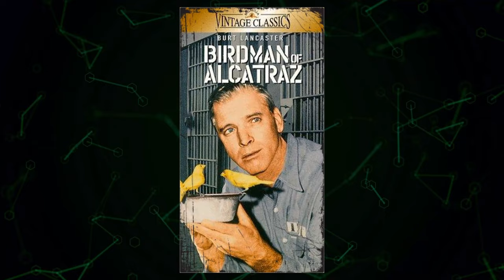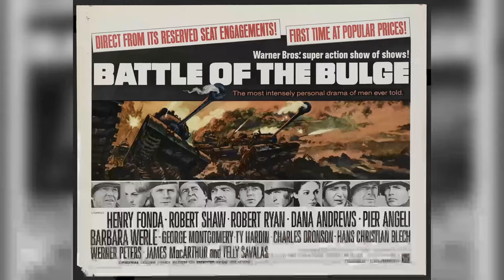Beyond the Surface: Explore the Mysterious and Disturbing Secrets of Battle of the Bulge Movie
Henry Fonda as Lt. Col. Kiley
Robert Shaw as Col. Hessler
Robert Ryan as Gen. Grey
Dana Andrews as Col. Pritchard
George Montgomery as Sgt. Duquesne
Ty Hardin as Schumacher
Pier Angeli as Louise
Barbara Werle as Elena
Charles Bronson as Wolenski
Hans Christian Blech as Conrad
Werner Peters as Gen. Kohler
James MacArthur as Lt. Weaver
Karl-Otto Alberty as Von Diepel
Telly Savalas as Sgt. Guffy
Steve Rowland as Eddy
Robert Woods as Joe - Kiley's Pilot
Charles Stalmaker as Maj. Burke
David Thomson as
Sebastian Cavalieri as
Raoul Perez as
Jack Gaskins as
Janet Brandt as Mother Superior
Max Slaten as
Carl Rapp as American MP Lieutenant
Axel Anderson as Officer
Bud Strait as
Donald Pickering as Red River 6 with Radio Set
Ben Tatar as
Peter Herendeen as
Richard Ziedman as
Paul Eslheman as
John Schereschewsky as
Victor Brandt as
Richard Baxter as
William Boone as
John Clark as
Ward Maule as
Paul Polansky as
Freddie Toehl as
Leland Wyler as
Quinn Donoghue as Nun #2
John Friess as
Reginald Gillam as
Peter Grzcegorczyk as
Richard Laver as
Harry Van Der Linden as
Derek Robertson as
Martin Rolin as
Robert Royal as
Russ Stoddard as
William Conrad as Narrator
Robert Rietty as Announcer
Joe Zboran as German Tank Commander in Flames